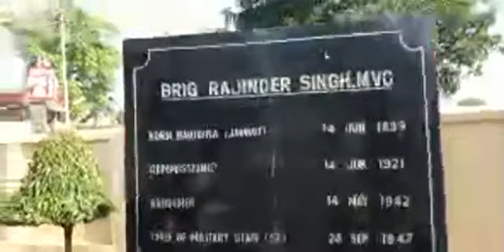आज ही के दिन शहीद हुए थे Brig Rajinder Singh 27 oct..